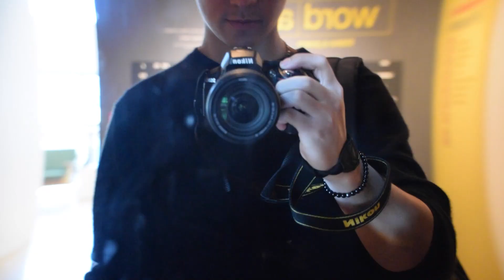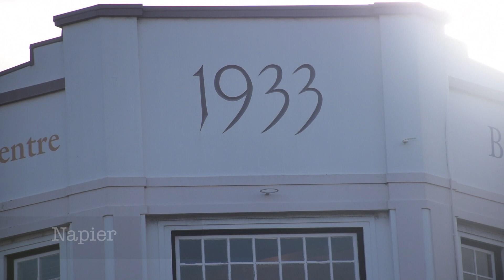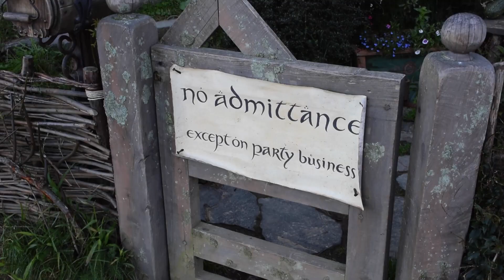Trip #5 - Nini en Nouvelle-Zélande (part II)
Deuxième partie de mon voyage en Nouvelle-Zélande.
Wellington - Napier - Hobbiton

A venir : Rotorua - Waitomo - Auckland

Date: 20-24 Juin 2015